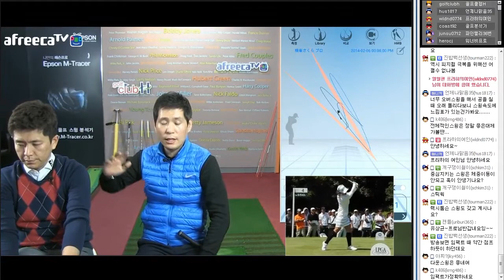[핫클립] 요코미네 사쿠라 엠트레이서 스윙 분석 - 골프클럽H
매주 월화수목 오후9시! 실시간으로 골프 레슨을 공짜로?!
아프리카TV 골프 라이브레슨 하이라이트!

요코미네 사쿠라의 엠트레이서 스윙 분석!

보기에는 특이한 스윙이지만
스윙 분석 결과 지킬건 지킨다?!

오코미네 사쿠라의 다운스윙의 핵심은?!
라이브레슨을 통해 여러분도 멋진 스윙을 만들어보세요^o^

제작지원 : 엡손 엠트레이서, 아프리카TV
기획 : 골프클럽H

매주 월화수목 오후 9시! 골프 라이브방송!
많은 시청 부탁 드립니다^^